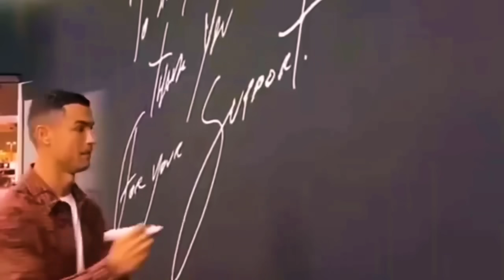RAJA ARAB BERTERIMAKASIH 😍 Berkat Ronaldo Acara Riyadh Season Mendunia 👏 Efek Fantastis Ronaldo